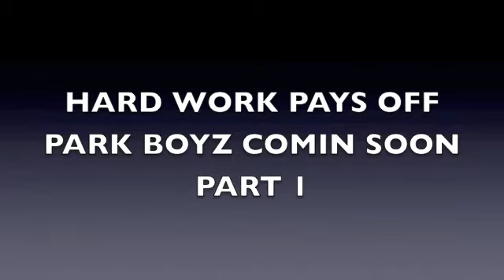PARK BOYZ BRONX PARK WORKOUT CROTONA PARK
scrapdollars fitness group called park boys do many excersize in and on playground to stay in good shape for more on park boyz stay intunes. heavy push ups pulls up fron the south bronx CROTONA PARK summer workout,stay fit feel good